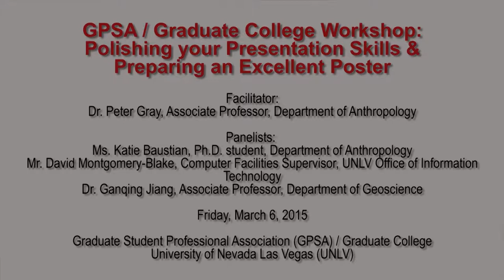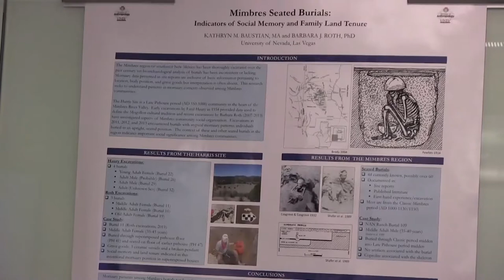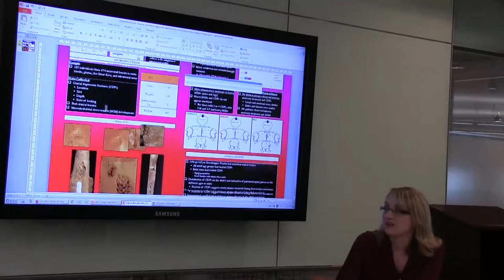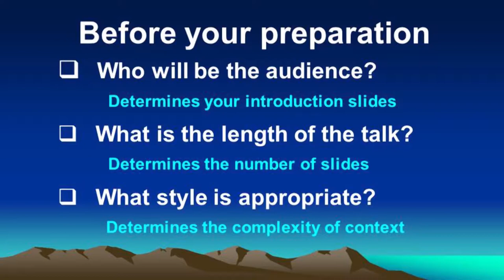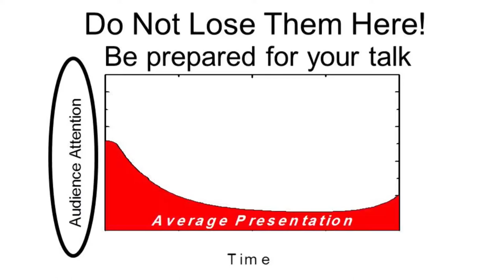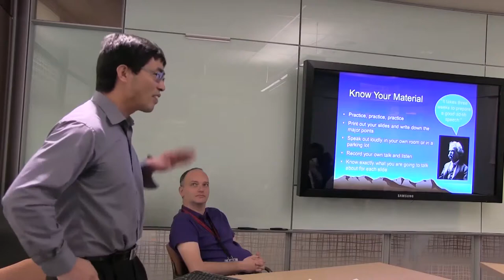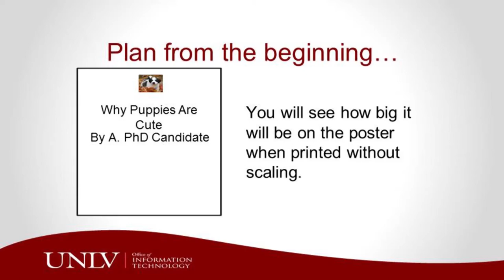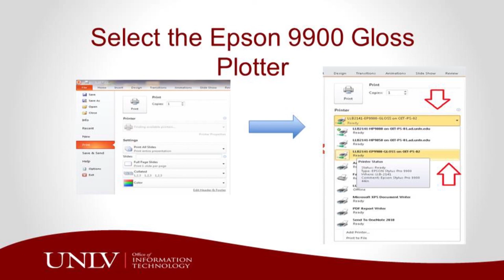TGA: Polishing your Presentation Skills & Preparing an Excellent Poster, UNLV (Spring '15)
UNLV GPSA/Graduate College Workshop: March 6, 2015

How can you prepare an excellent poster? What are some helpful tips for giving an outstanding oral presentation? How might you print out a poster at UNLV while saving some $? Whether you are giving a UNLV GPSA Research Forum presentation for the first time or preparing to give a national presentation at an upcoming conference, you can benefit from the helpful pointers provided by presenters in this workshop. Ms. Baustian’s presentation features poster presentations, while Dr. Jiang’s covers general presentation tips as well as oral/podium presentations. Mr. Montgomery-Blake discusses logistics of poster printing.

Facilitator: Dr. Peter Gray, Associate Professor, Department of Anthropology
Panelists:
Ms. Katie Baustian, Ph.D. student, Department of Anthropology (beginning ~ 2:30 min.)
Dr. Ganqing Jiang, Associate Professor, Department of Geoscience (beginning ~ 28:30 min.)
Mr. David Montgomery-Blake, Computer Facilities Supervisor, UNLV Office of Information Technology (beginning ~ 59:00 min.)